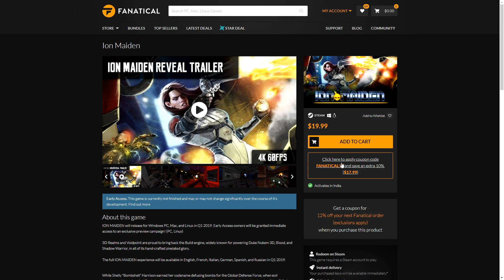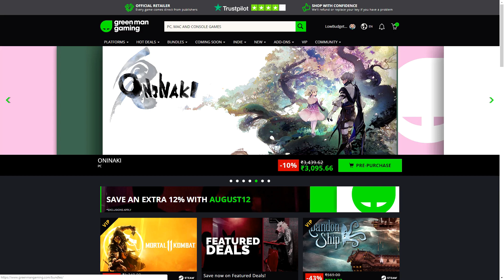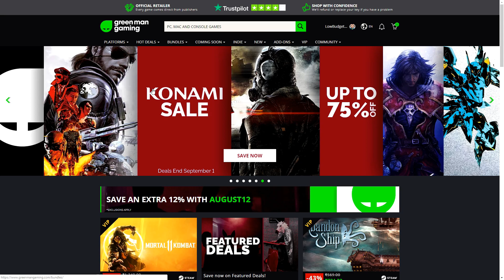ION FURY - First Impressions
My First Impressions for ION FURY
While Shelly “Bombshell” Harrison earned her codename defusing bombs for the Global Defense Force, when evil transhumanist mastermind Dr. Jadus Heskel unleashes the members of his cybernetic cult onto the streets of Neo DC, she knows it’s time to start causing explosions instead of preventing them.

Her quest to slay Heskel leaves a trail of carnage throughout huge, multi-path levels filled with gigantic explosions, more secret areas than we can count, and inhuman foes behind every corner. There’s no regenerating health here; stop taking cover and start running and gunning.

Shelly’s crusade to take down Heskel’s army will see her leave destruction in her wake with a wide arsenal of weapons, complete with alternate fire modes and different ammo types. Her signature revolver, the tri-barreled Loverboy, brings enemies pain and players pleasure with both single shots and Old West-style hammer fanning action. Who needs a regular shotgun when you can load buckshot into your grenade launcher? Violent, over-the-top Bowling Bombs rip enemies apart with ease.

Ion Maiden laughs at the idea of mandatory checkpoints and straight paths through shooting galleries. But, just because this is a true old-school first-person shooter doesn’t mean we've ignored all the good new stuff the last two decades have brought. Headshots? Hell yeah. More physics and interactivity? You betcha. Widescreen, controller support, and Auto Saves? 3D Realms and Voidpoint have taken the best of both worlds and cooked it all into a bloody stew.